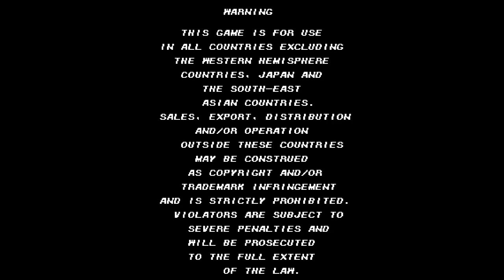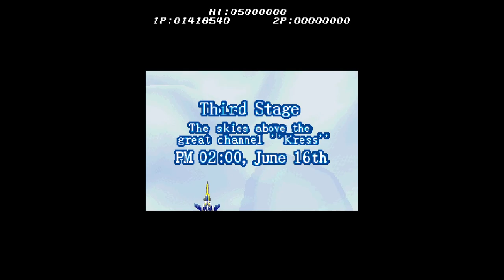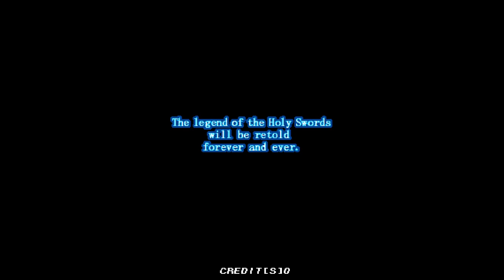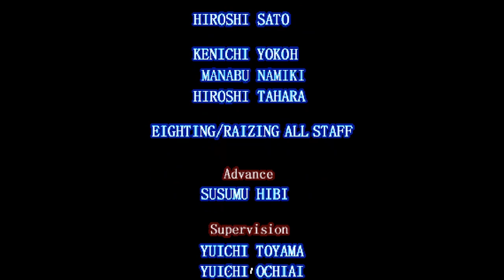Brave Blade. [Arcade - Eighting / Raizing]. (2000). Missile/Sword Play.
.Played By PiE. - "March 8th, 2024".
.INFO.
A 3-D vertically scrolling shoot'em up.
00:00 - Intro
00:57 - First Stage
02:36 - Second Stage
04:21 - Third Stage
06:55 - Fourth Stage
09:14 - Fifth Stage
11:51 - Sixth Stage
15:57 - Seventh Stage
19:50 - Final Stage
21:46 - End Credits